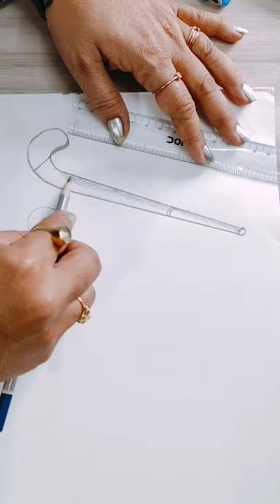hockey stick and ball// हॉकी स्टिक और गेंद का चित्र//स्मृति चित्रण